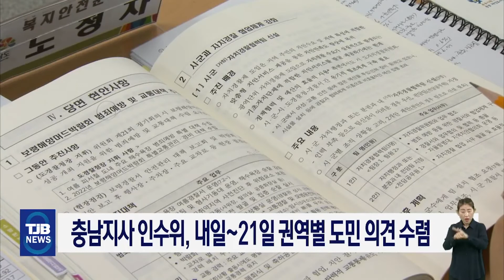충남지사 인수위, 오늘∼내일 권역별 도민 의견 수렴｜ TJB 대전·세종·충남뉴스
김태흠
충남지사 당선인의
도정 인수위는
지역 공약과 정책에 대한
현장 목소리를 듣는
권역별 간담회 등을 열어
도민 의견을
수렴하기로 했습니다.

오늘(20일)은 교육문화환경분과가
충남역사문화연구원에서
공주·부여권 현안사업 관련 도민 의견을
청취하고,
내일(21)은 지역균형발전특위가 충남북부상공회의소에서 천안.아산권역 현안사업을
오후에는 논산문화원에서 논산·계룡·금산권역 도민 목소리를 청취합니다.